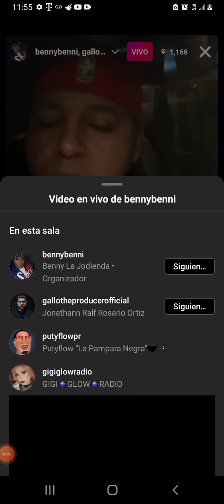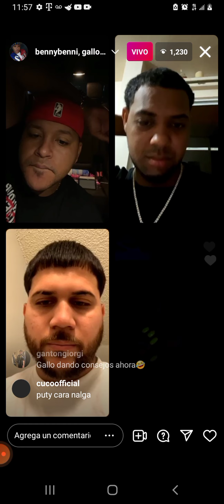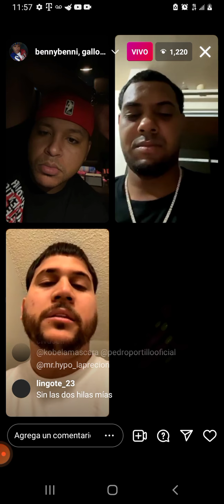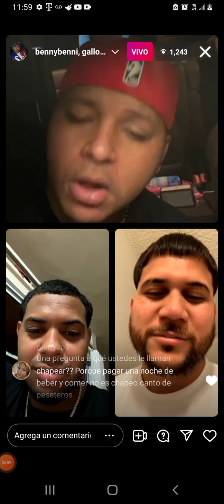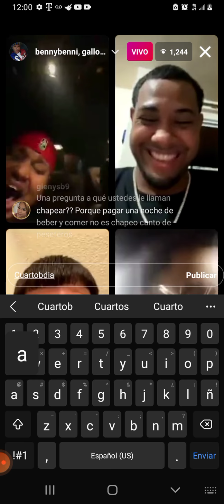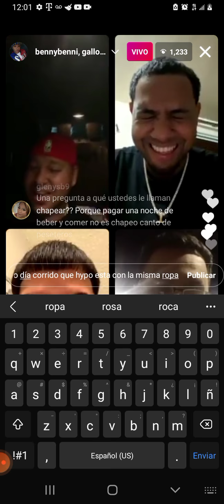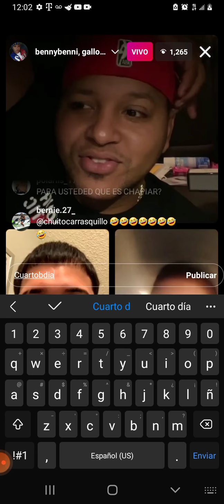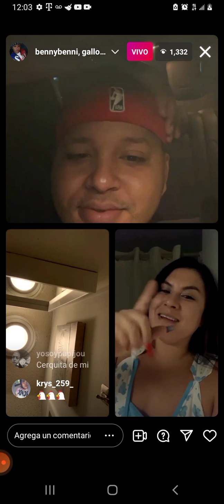LAS MUJERES PREFIEREN CHAPEAR Y NO QUIEREN TRABAJAR. @Gallotheproducer RESPONDE